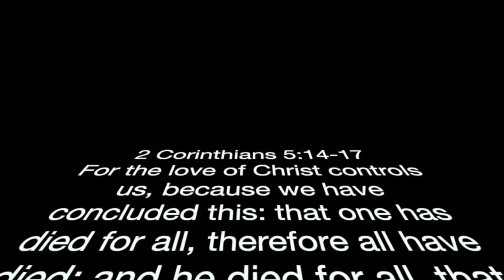WEEKLY RECOVERY COMMUNITY MESSAGE: November 11, 2021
A place where God and recovery are real!